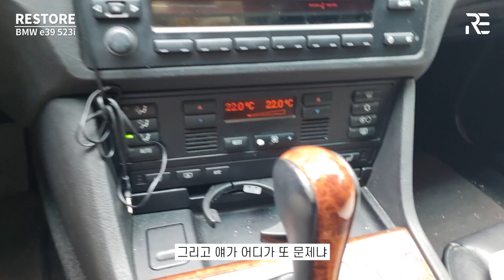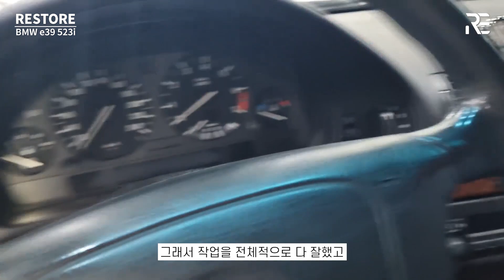1999년식 BMW e39 5시리즈 복원 & 수리 목적이 자녀에게 물려주기_523i Rebirth through interior restoration & repair